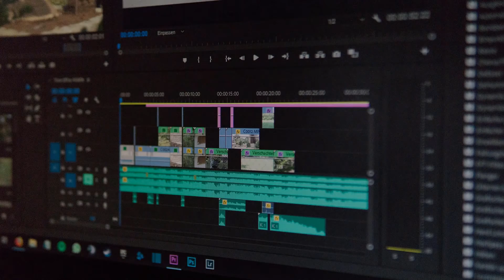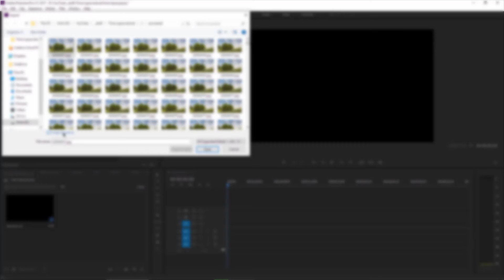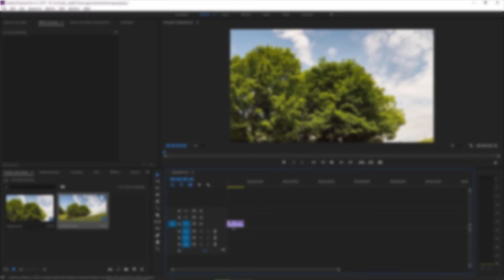Video Düzenlemek İçin Kullanılan En İyi 5 Program [2020]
Bilgisayarımın Özellikleri:
►Lenovo İdeapad 310 80TV00TSTX Notebook
►NVIDIA® GeForce® 920MX 2 GB
►8 GB DDR4 Ram
►İntel Core İ5 7200U (7th Gen)
►1TB HDD